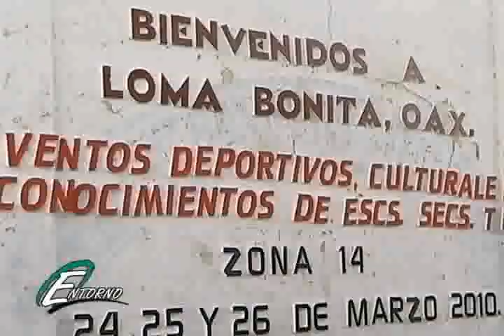PROGRAMA ENTORNO 05 DE ABRIL BLOQUE 02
Programa de Television Por cable Realizado en la cuenca del papaloapan con Noticias de Interes General, Realizado por Serpa Producciones y transmitido en las localidades de Loma Bonita, Rodriguez Clara, Playa vicente e Isla Veracruz. (evento de la Esc. Sec. Tec. 189 de Loma Bonita, Oax., Entrevista Felipe Reyes Alvarez, Candidato de la Alianza Unidos por la Paz y el progreso a la presidencia de Loma Bonita)